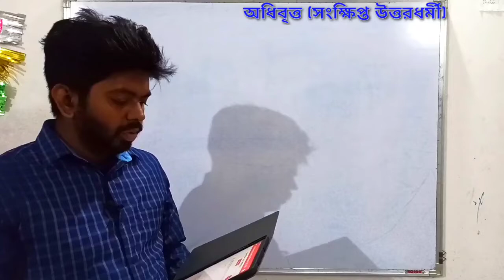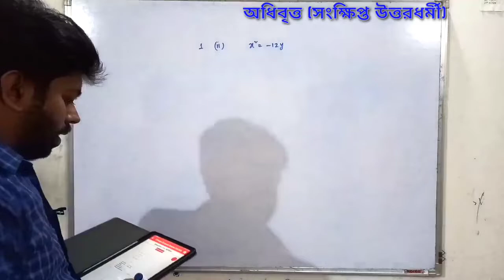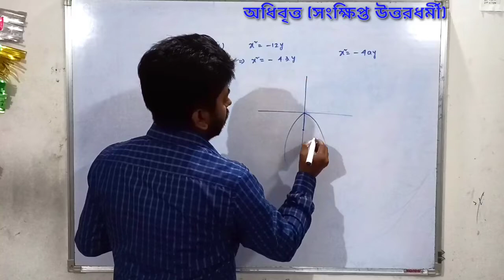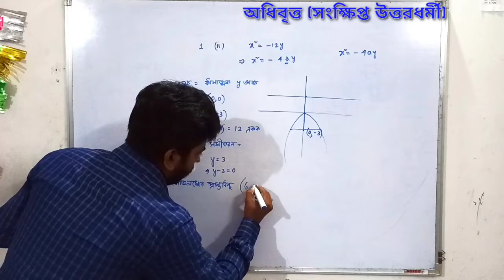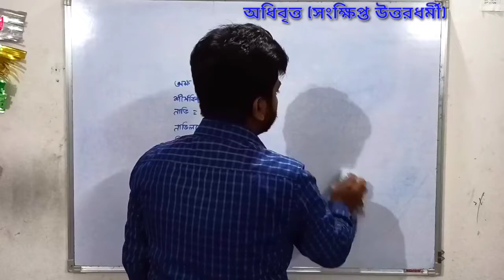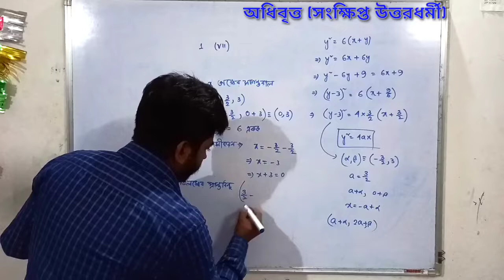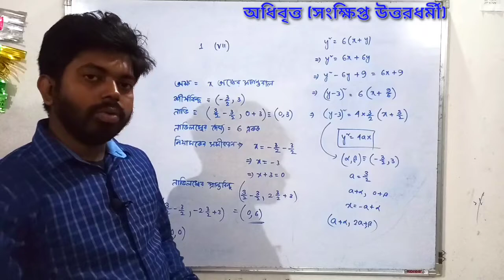অধিবৃত্ত 🌻🌻 PARABOLA ( 4 ) 🌄🌄 class 11🔥🔥সংক্ষিপ্ত(two dimensional geometry)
class 11 parabola
parabola class 11
sn dey parabola class 11 in Bengali
parabola class 11 in Bengali
concept of conic sections parabola sn dey class 11
parabola sn dey class 11parabola sn dey class 11
parabola sn dey class 11

যেসব অঙ্ক না হবে সেই সমস্ত অঙ্কের photo Telegram এর গ্রুপ এ দিলে আমি সেখানে করে দেওয়ার চেষ্টা করবো ।